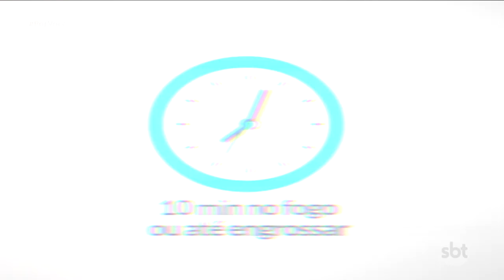Por Você - Comer Bem: Curau de milho verde light (18-06-2022)